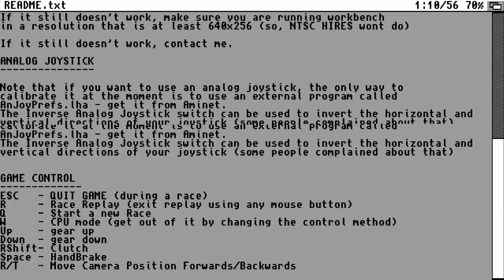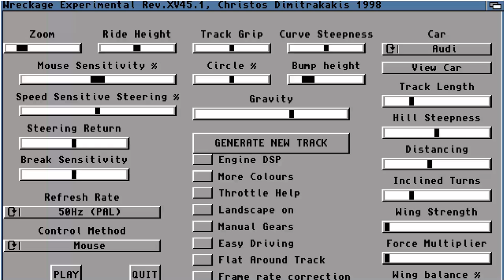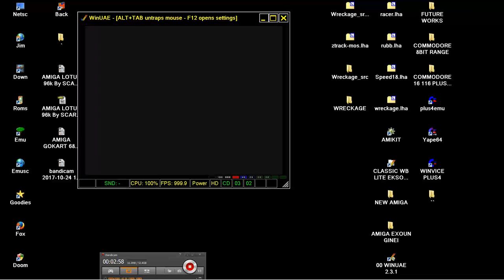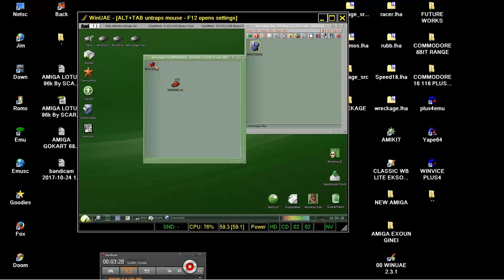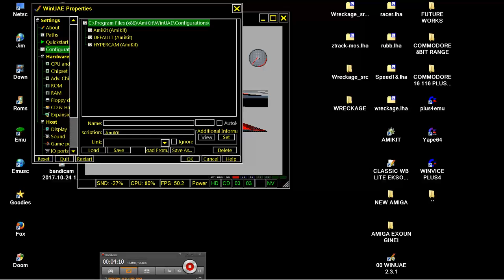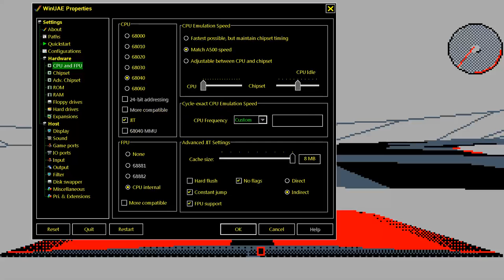AMIGA WRECKAGE An experimental version driving game By Christos Dimitrakakis GREEK PROGRAMMER